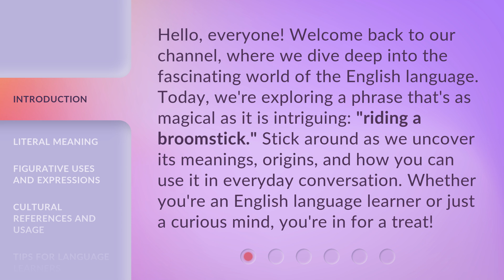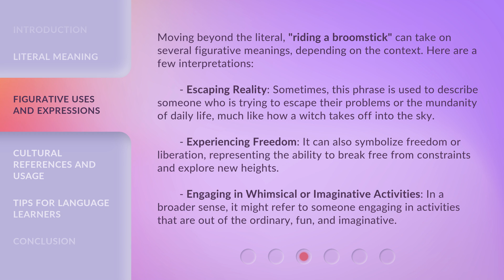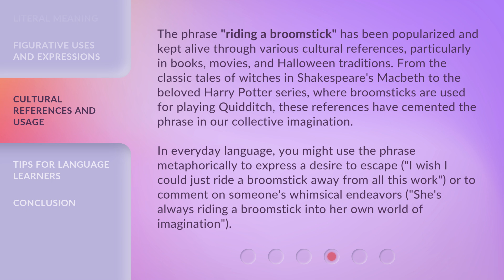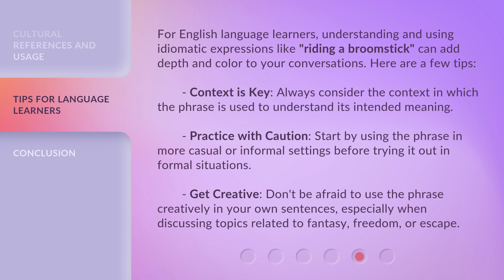Unlocking the Magic: The Phrase "Riding a Broomstick"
Unleashing Magic: The Broomstick Ride • Discover the enchanting origins and mystical meaning behind the phrase 'Riding a Broomstick' in this captivating video.

00:00 • Introduction - Unlocking the Magic: The Phrase "Riding a Broomstick"
00:38 • Literal Meaning
01:13 • Figurative Uses and Expressions
02:02 • Cultural References and Usage
02:47 • Tips for Language Learners